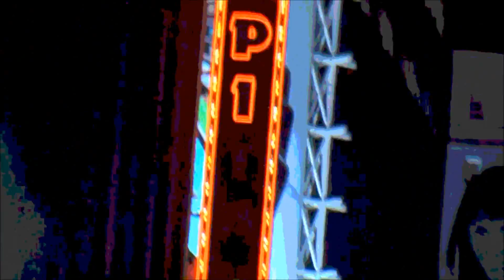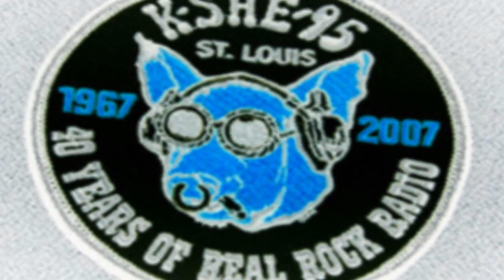kshe classics nantucket california.wmv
kshe classics nantucket california